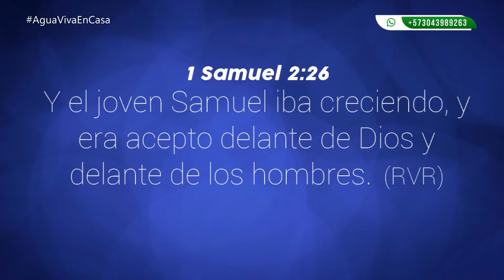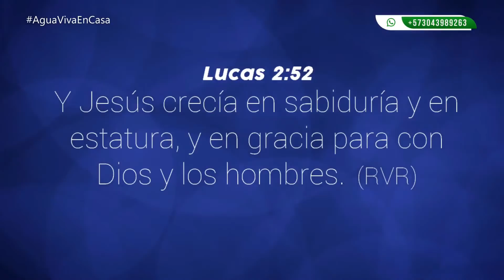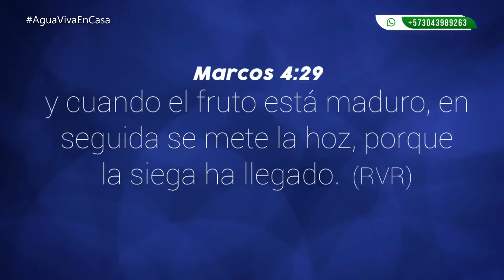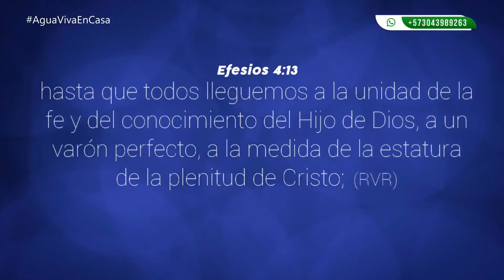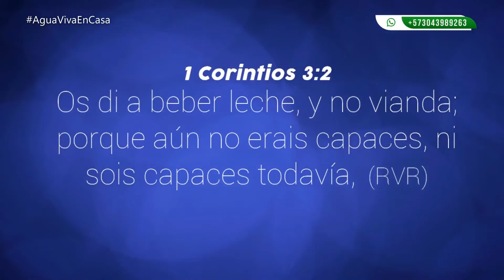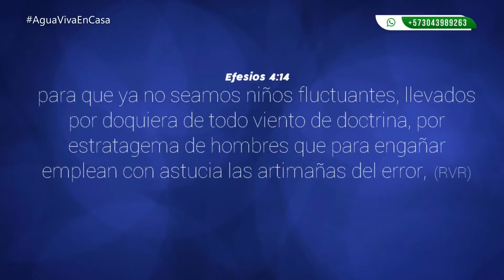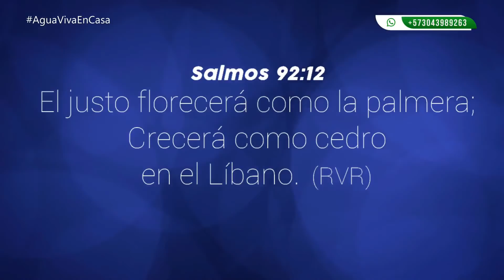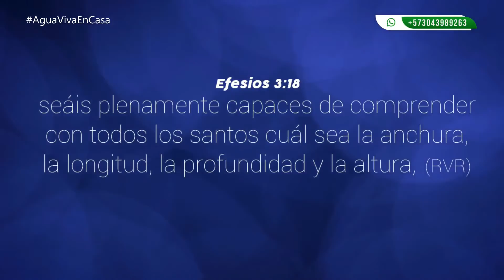SALGAMOS DE LA NIÑEZ ESPIRITUAL | Rev. Humberto Henao